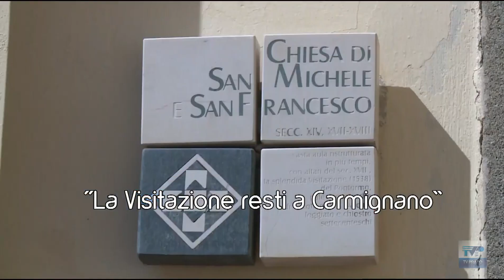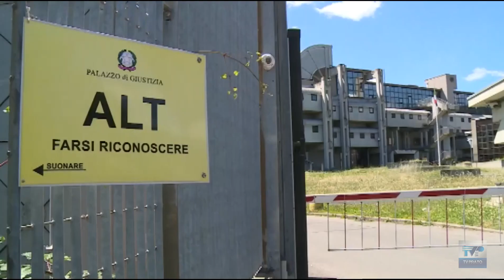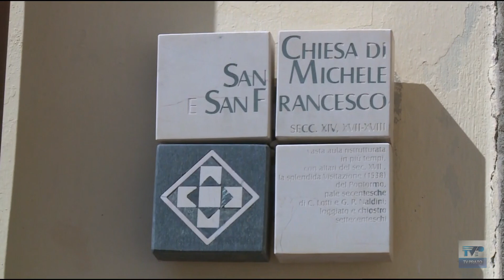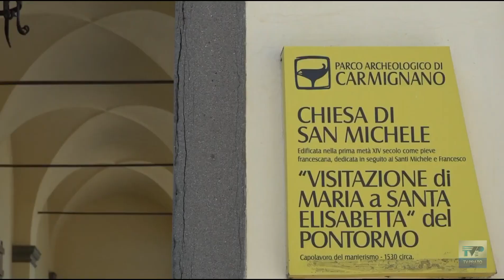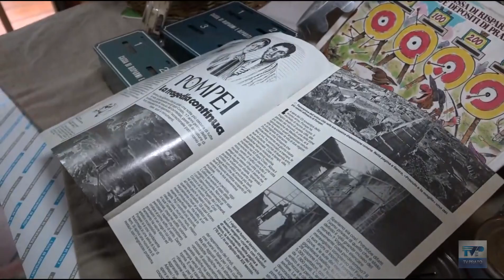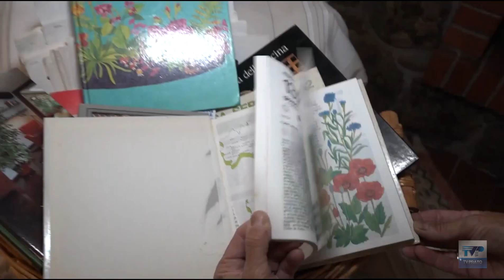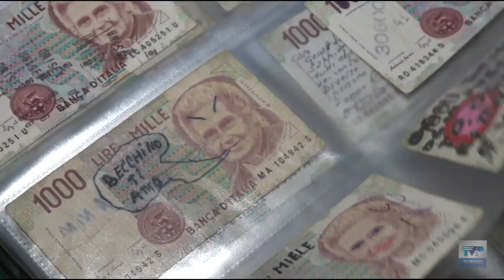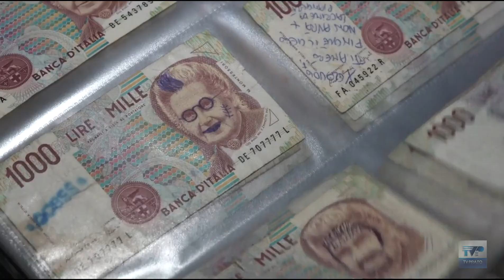Telegiornale del giorno del 25/10/23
Ecco il sommario:
➤ Condannata in Cassazione la donna che ebbe un figlio da un 14enne. Si è costituita al carcere di Sollicciano.
➤ “La Visitazione del Pontormo resti nel territorio, meglio se a Carmignano”. Così il noto filosofo Massimo Cacciari.
➤ L’export del distretto in calo del 4% rispetto all’anno scorso. In sofferenza soprattutto il mercato inglese e quello americano.